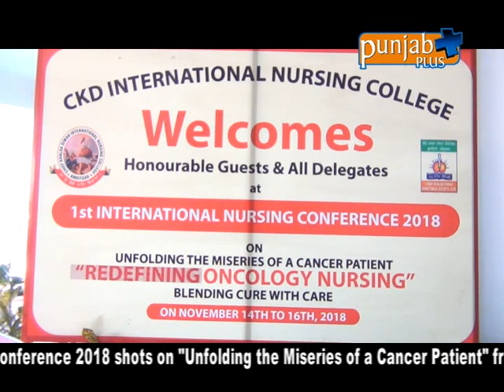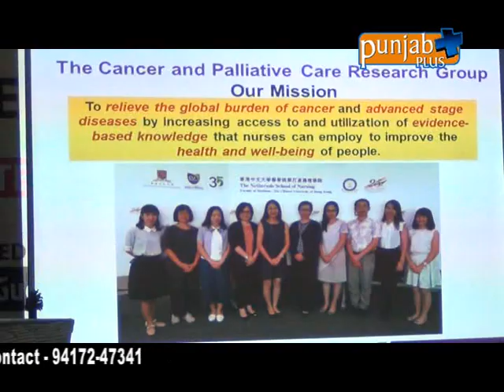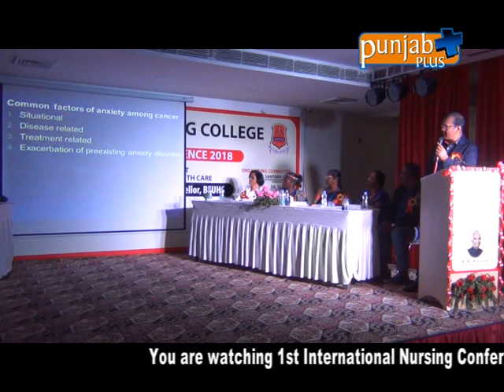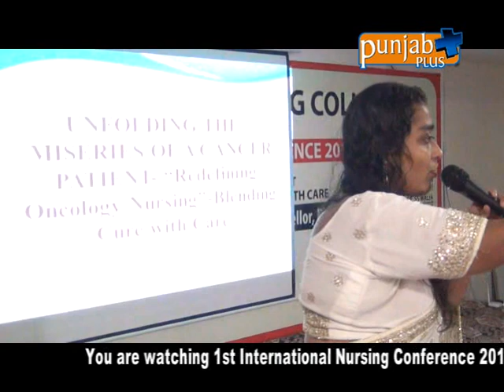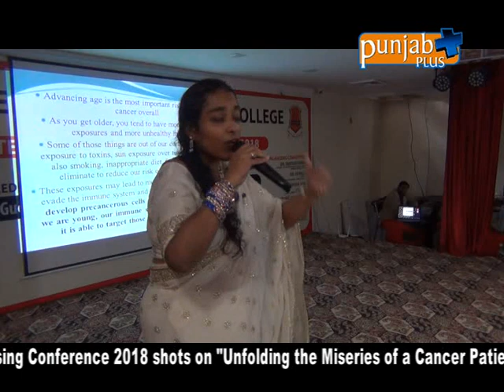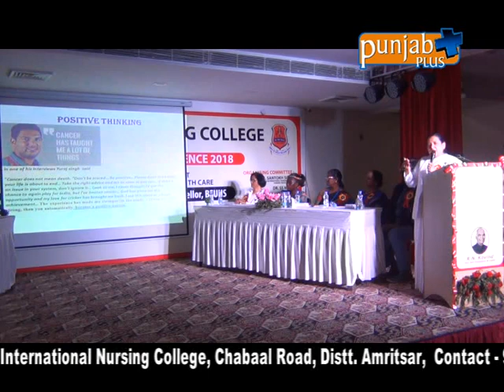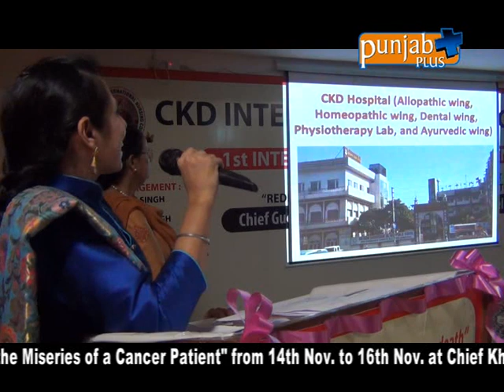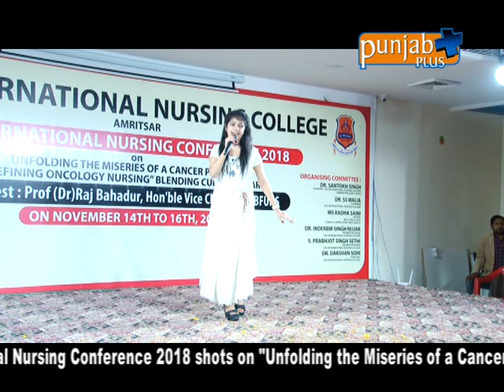Chief Khalsa Diwan International Nursing College Amritsar